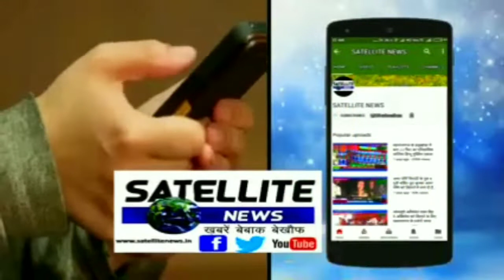नौतनवां में महराजगंज जनपद का अबतक का सबसे बड़ा तिरंगा लहराता